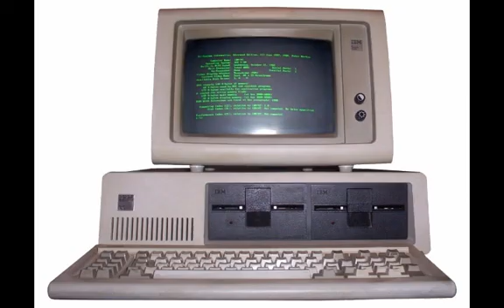1990 Fernando J. Corbato